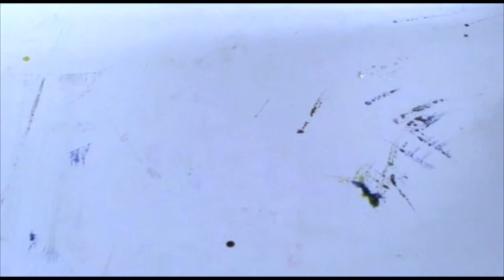viapositiva/longing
Change quality to HD for best viewing
Grace Wakeman, Performance and All music rights, Copyright, 2013
Fred Westbrook, Painting and all related video images, Copyright, 2013

Gladdening Light Symposium, February 2, 2013, Westbrook Colloquium
I am having a dialogue with colloquium participants about the creative process while painting, but here, you only hear the music written and performed by Grace Wakeman, improvised for this event specifically, and to which this painting was painted.
Fred Westbrook